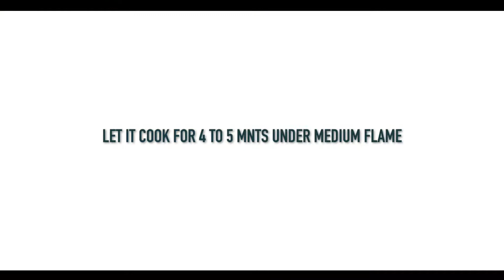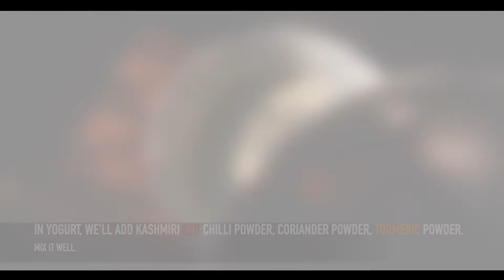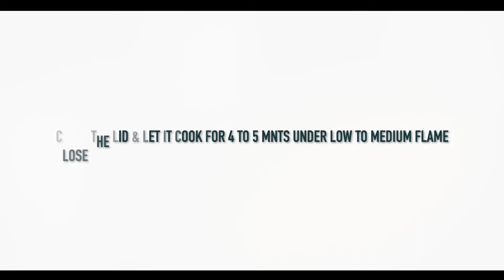Restaurant Style Gobhi Matar Recipe | Gobhi Matar Masala Recipe | Gobhi Matar ki Sabji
Hello Guys,

Welcome to "Perpetual's Kitchen".

Today I will be showing you "How to make this delicious Gobhi Matar".

This is a restaurant style gobhi matar recipe, enjoy this very delicious Gobhi Matar Masala Sabzi with roti, paratha and rice.

⬗INGREDIENTS ARE:-
* 500 grams of Cauliflower Florets.
* 1 small bowl of Green Peas.
* 4 Tbsp of Yogurt.
* 1/2 Tsp Dry Fenugreek Leaves.
* 10 to 12 Garlic Cloves.
* 1 Roughly Chopped Ginger.
* 10 to 12 Almonds.
* 2 Green Chilli (Slit in Centre)
* 3 Medium size tomatoes (Roughly Chopped)
* 2 Medium size onions (Roughly Sliced)
* 1 small cup of Oil & Salt to taste.
* 1 Tbsp Kashmiri Red Chilli Powder.
* 1 Tbsp Coriander Powder.
* 1/2 Tsp Turmeric Powder.
* 1/2 Tsp Garam Masala.
* 1/2 Tsp Cumin Seeds.
* 2 Bay Leaf
* 4 to 5 Black Pepper.
* 3 Cardamom.
* 1 Small bowl of Coriander Leaves.

⬗Method:-
* Heat the kadai & bowl water in it.
* Now open the lid & add 1 Tsp of Salt.
* Now add Cauliflower Florets.
* Let it cook for 4 to 5 minutes under medium flame.
* Open the lid.
* Take out the Cauliflower Florets.
* Now we'll add green peas in that same water.
* Open the lid.
* Turn off the gas & take out the green peas in a separate bowl.
* Now we'll take another kadai.
*  Now add 4 Tbsp of Mustard Oil.
* Now we'll add Cauliflower Florets.
* Fry it.
* Once the Cauliflower florets are fried take them out in a separate bowl.
* Now we will fry Ginger & Garlic Cloves in that same oil.
* Now we'll add onions (Roughly Sliced) & fry it until it looks translucent.
* Add almonds.
* Saute it well.
* Now add tomatoes (Roughly chopped)
* Let it cook for 2 minutes under low to medium flame.
* Turn off the gas.
* Open the lid.
* As you can see that the tomatoes has been cooked so now we will keep them aside and let it cool.

 For Paste:-
* Once it is cool then we will take out this mixture in a blending jar.
* Add coriander leaves & Blend it.

Now for our second paste:-
* In yogurt, We'll add Kashmiri Red Chilli Powder, Coriander Powder, Turmeric Powder & Mix it well.

* Now in that same kadai we will add 2 Tbsp of Mustard Oil.
* Now add 1/2 Tsp Cumin seeds, 2 Bay leaf, 3 Cardamom & 4 - 5 Black Pepper.
* Saute it well.
* Now we will add our first paste.
* Saute it well.
* Now we will add our second paste.
* Mix it well.
* Roast the spices until the oil separates.
* Now we will add Green Peas.
* Mix it well.
* Add some water & Mix it well.
* Close the lid & let it cook for 2 to 3 minutes under low to medium flame.
* Open the lid & Mix it well.
* Now add fried Cauliflower florets.
* Close the lid & let it cook for 4 to 5 minutes under low to medium flame.
* Open the lid & add salt to taste.
* Close the lid & let it cook for 3 to 4 minutes under low to medium flame.
* Open the lid.
* Now add Garam Masala, Dry Fenugreek leaves & Chopped Coriander Leaves.
* Now add 2 Green Chilli (Slit in Centre)

RESTAURANT STYLE GOBHI MATAR IS READY TO SERVE :)